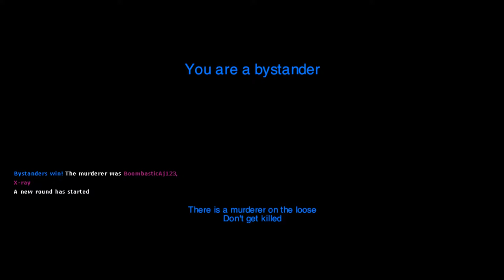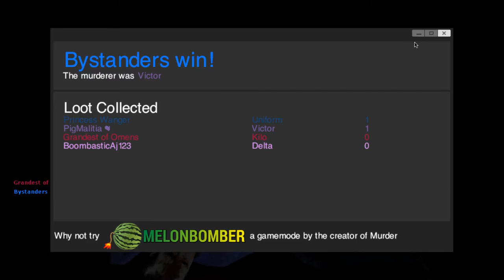Business as Usual - Garry's Mod Murder Funny Moments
Just a normal 9 to 5 day at work. Running from knife wielding maniacs and watching Cory in the House and That's So Raven.

Go ahead and leave your feedback in the comments or as a like.

Intro & Outro: Mainstream Scheme - Chris Poirier (Ninety9Lives Release)
In-between: ES_Playing Around The House 1 - Victor Ohlsson

•—•—•—•—•—•—•—•—•PigMalitia OUT!•—•—•—•—•—•—•—•—•